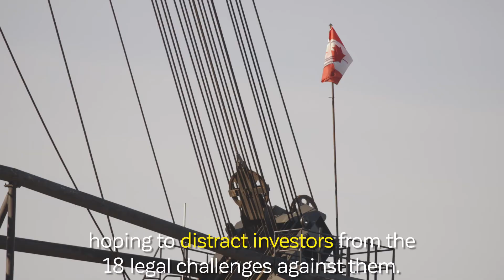Kinder Morgan razor wire fencing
Kinder Morgan continues their efforts to appear as if their Trans Mountain pipeline construction is moving forward despite Squamish Nations court case still being heard.